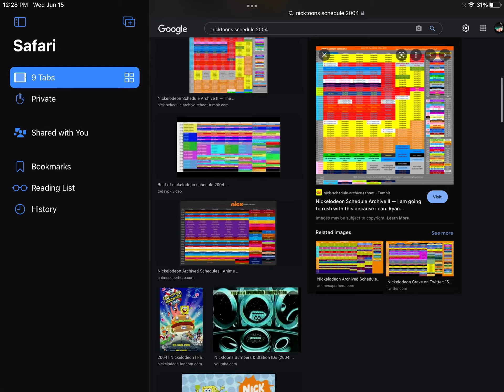Nicktoons Network Schedule Feb 2004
7:00a|| FairlyOddParents: You doo/ Tricycle Thief
7:30a|| SpongeBob SquarePants: Smelly goo/ Opposite Day
8:00a|| SpongeBob SquarePants: Boat practice
8:30a|| SpongeBob SquarePants: Weird Man/ Echos
9:00a|| Rugrats: Tricycle Thief/ Rinchorus
9:30a|| Rugrats: The slide/ the big flush
10:00a|| Hey Arnold! Big gino/ Jamie O In luv
10:30a|| Jimmy neutron: Boy Genius/Sheens Brain
11:00a|| The Wild Thornberrys Look who’s Squawking
11:30a|| ChalkZone
12:00p|| Rocko’s Modern Life
12:30p|| The Angry Beavers
1:00p|| CatDog
1:30p|| The Ren And Stimpy Show
DOUBLE NICKTOONS
2:00p|| SpongeBob SquarePants
2:30p|| SpongeBob SquarePants
3:00p|| FairlyOddParents
3:30p|| FairlyOddParents
4:00p|| Hey Arnold !
4:30p|| Hey Arnold !
5:00p|| Invader Zim
5:30p|| Invader Zim
6:00p|| Jimmy neutron
6:30p|| Jimmy neutron
FRIDAY NIGHT NICKTOONS
7:00/6:00p Rugrats
7:30/6:30p The Wild Thornberrys
8:00/7:00p ChalkZone
8:30/7:30p Jimmy neutron
9:00/8:00p Invader Zim